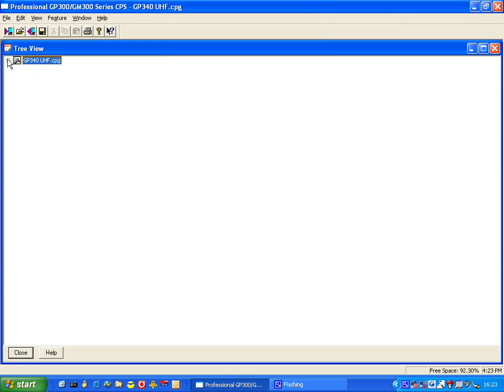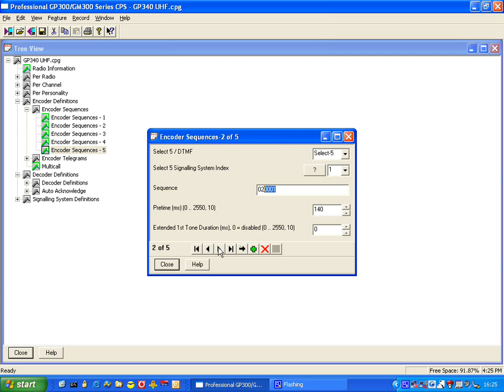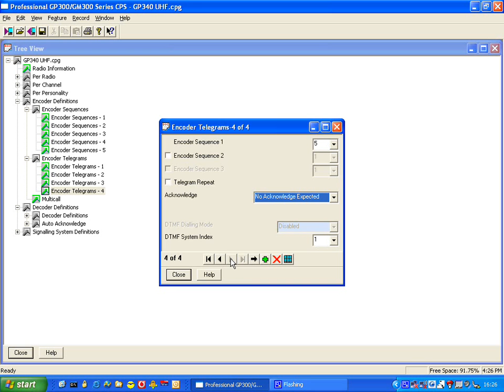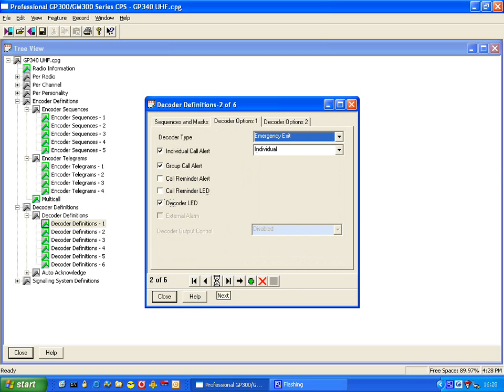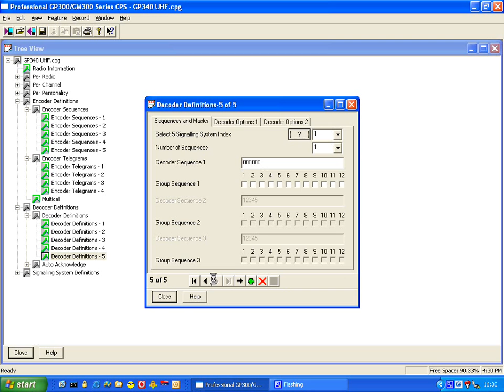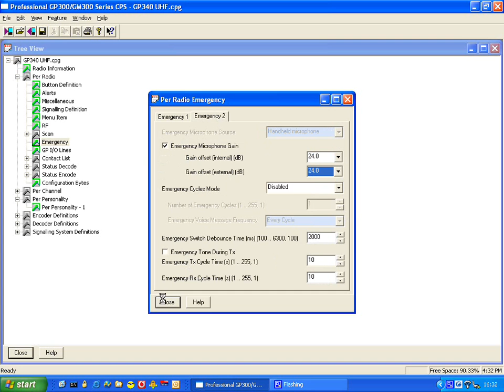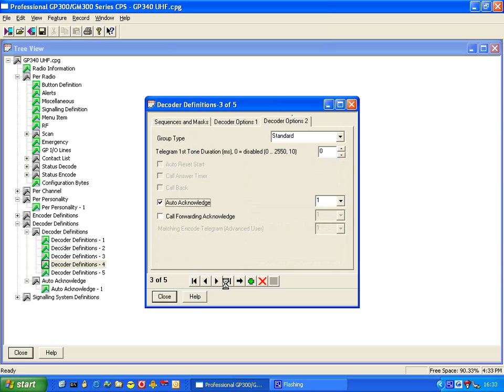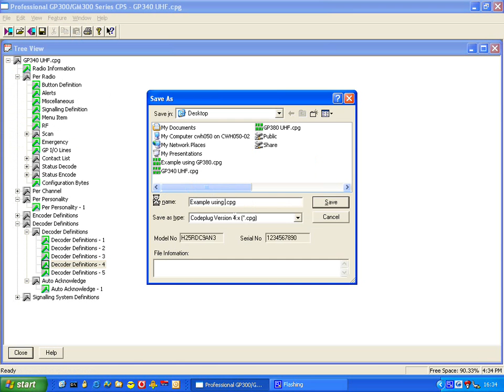Professional Series Select-5 : Example using GP340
Programming a GP340 with PTT-ID; selective calling; emergency; stun and un-stun.